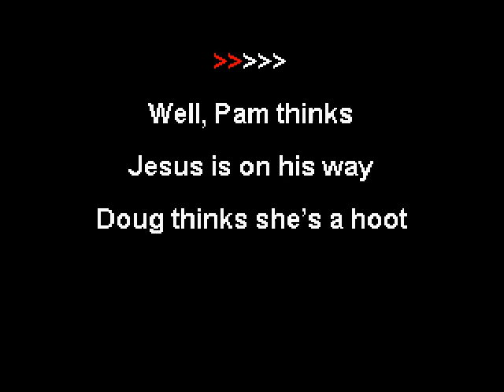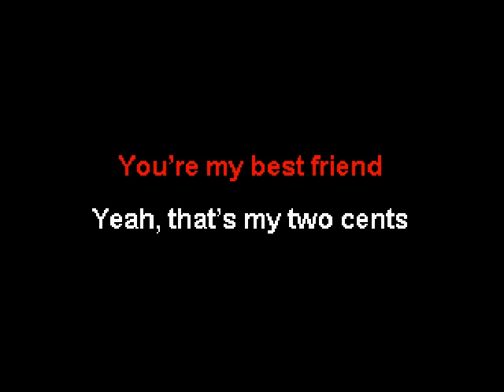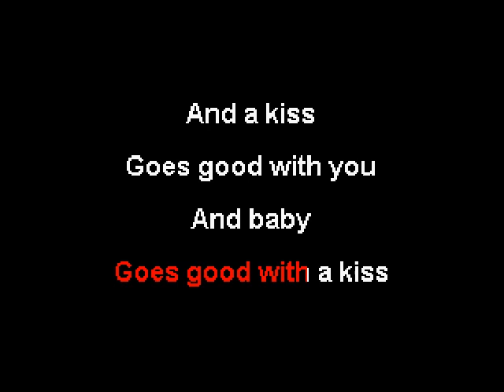Walker Hayes - Good With Me (Karaoke)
This is the karaoke version of "Good With Me" by Walker Hayes.  The song was released as a single in 2023.